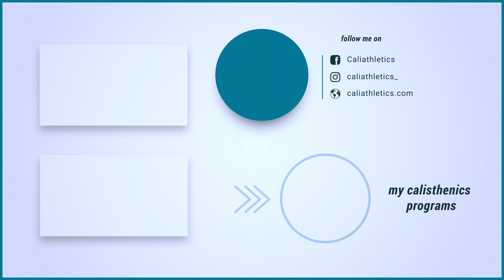We do CALISTHENICS CHALLENGES suggested by our INSTAGRAM FOLLOWERS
Hello Caliathletics fam! This time me and Natalia Modzelewska did your challenges that you sent us over Instagram! That was much fun hope you enjoy it!

Video by: Jakub Norek & Jan Seraphim